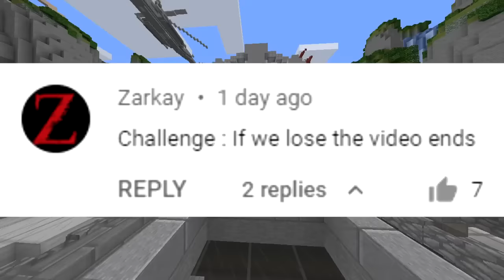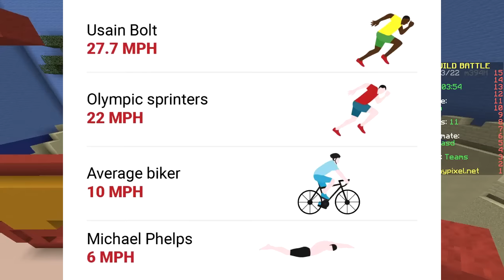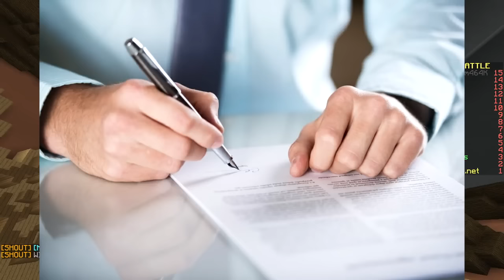If we lose, the video ends (Minecraft Build Battle)